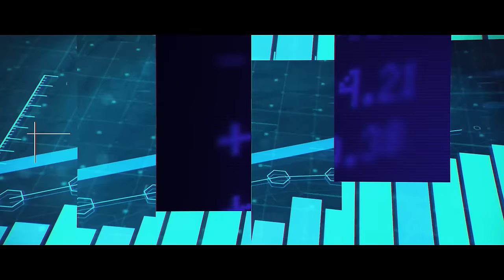Klix Studio s Emelom: Gost Elmedin Konaković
Prvi gost Klix Studija s Emelom Burdžović bio je ministar vanjskih poslova Bosne i Hercegovine Elmedin Konaković.